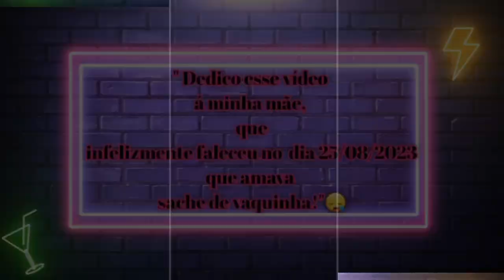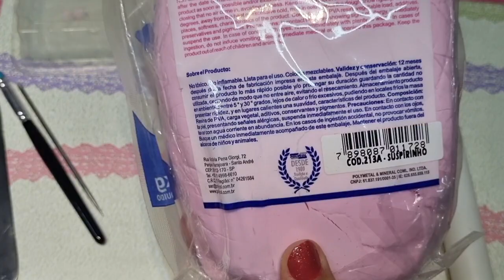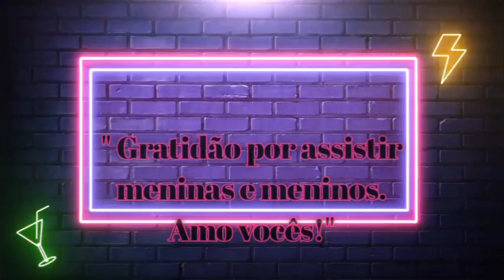" MARATONA SACHÊS BICHINHOS: VAQUINHA!"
Massas e colas utilizadas no vídeo: Polycol